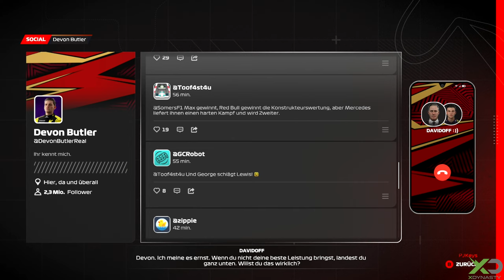F1 23 | Breaking Point 2 | Papas kleiner Liebling | Gameplay Part 4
In diesem Video könnt ihr euch Gameplay vom Singleplayer aus dem Spiel F1 23 anschauen. Breaking Point 2 ist wieder da. Gespielt wurde F1 23 auf der Xbox Series X. Das Video ist in 4K für euch verfügbar. News